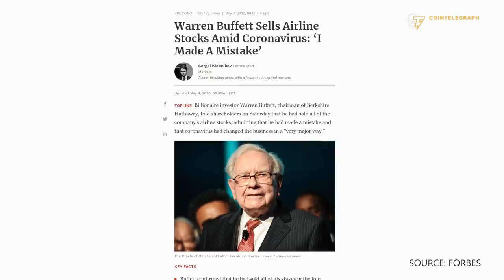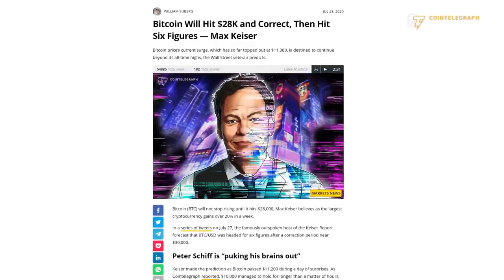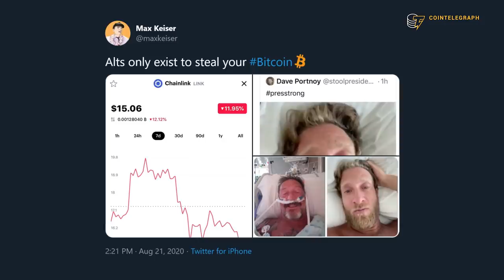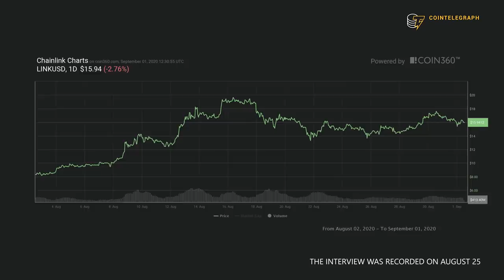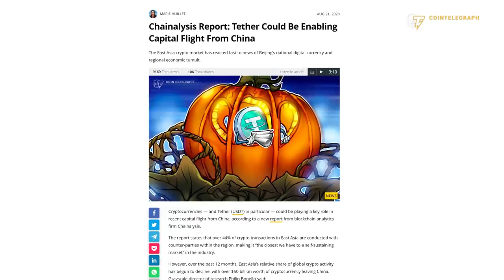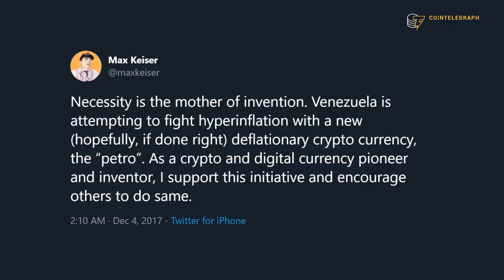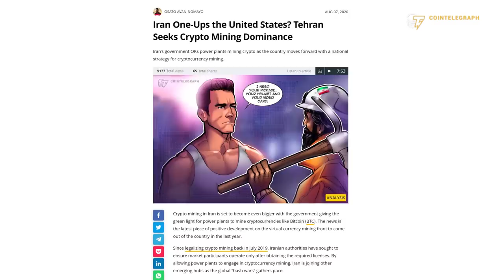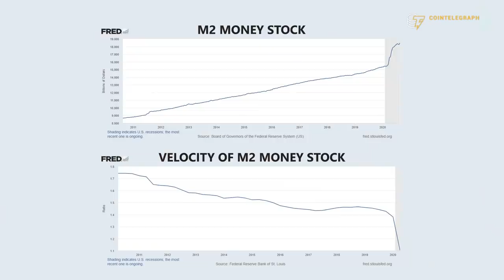Max Keiser reaffirms Bitcoin to $400K price prediction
Max Keiser, the host of Keiser Report, discusses Warren Buffet’s latest investment into gold and how it is going to affect the price of Bitcoin.